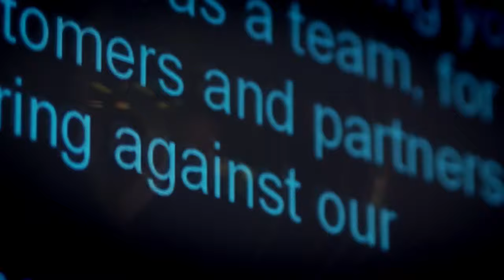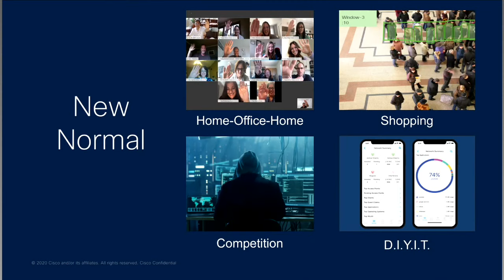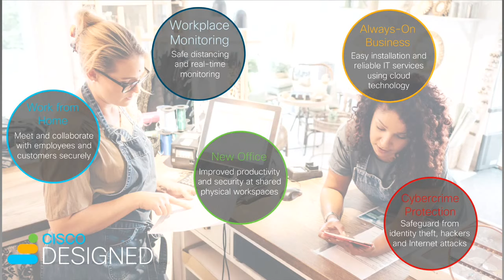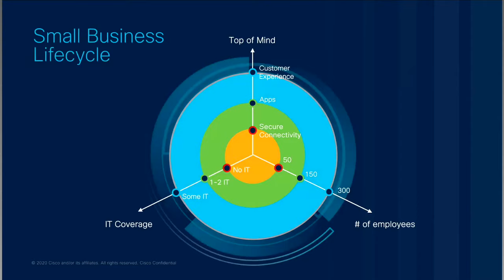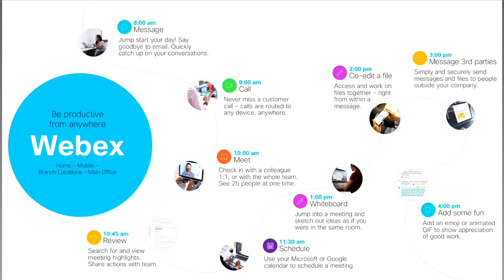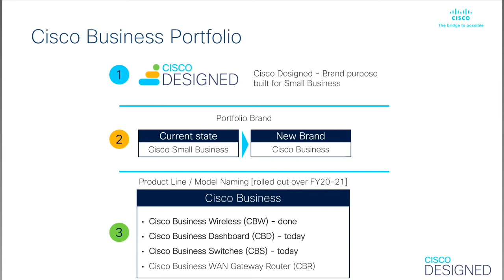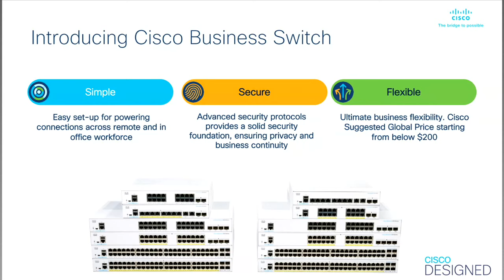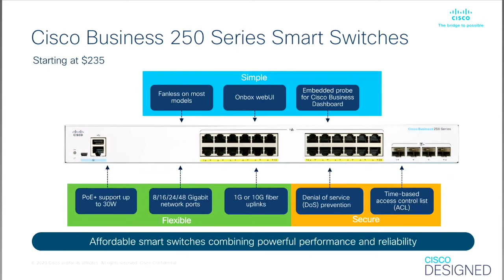CiscoChat Live - Cisco Designed: The New Normal for Small Businesses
What does the newnormal mean for smallbusiness? Join this CiscoChat to learn how Cisco Designed, the portfolio curated for small business, can help small businesses adapt and thrive through the new normal and beyond. We'll take your questions live!